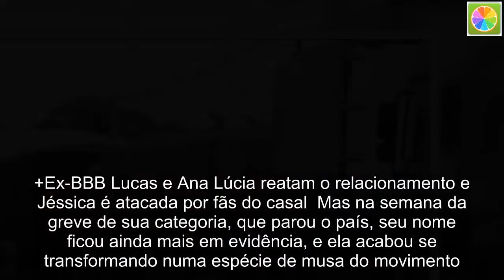Em meio a greve, caminhoneira faz sucesso e se torna a musa do movimento; conheça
Em um ramo que costuma ser dominado pelos homens, a jovem soma mais de 56,2 mil seguidores que acompanham imagens do seu cotidiano ao volante de uma carreta pelos estados das regiões Sul e Sudeste fazendo o transporte de grãos.  +Ex-BBB Lucas e Ana Lúcia reatam o relacionamento e Jéssica é atacada por fãs do casal  Mas na semana da greve de sua categoria, que parou o país, seu nome ficou ainda mais em evidência, e ela acabou se transformando numa espécie de musa do movimento. Aline seguiu, na última quarta-feira, para a cidade de Maracaju, no Mato Grosso do Sul, para se juntar a outros caminhoneiros.  “Estou muito feliz, estou vendo a força que o povo tem. Vamos entrar para a história”, disse ela num dos muitos vídeos que tem postado de lá, relatando seu dia a dia ao lado dos outros trabalhadores durante a greve. Dormindo em rede ou dentro do caminhão, Aline manifestou o desejo que a paralisação tenha fim: “Também quero ir para casa. Estamos com pressa de que a greve acabe”.